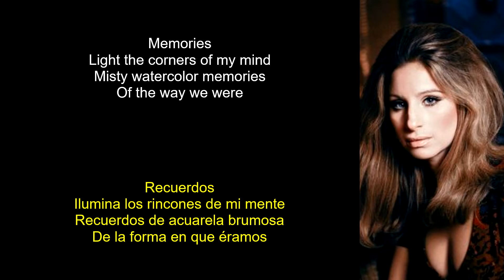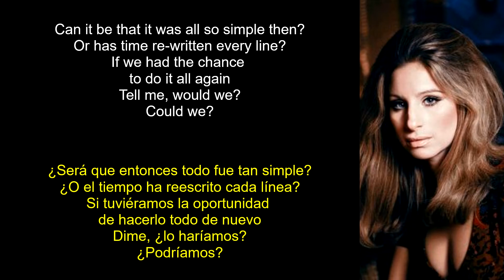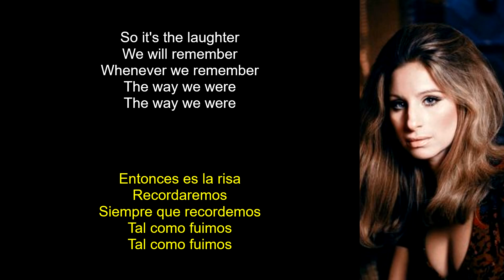Barbra Streisand - The Way We Were (Lyrics Spanish-English) (Español-Inglés)